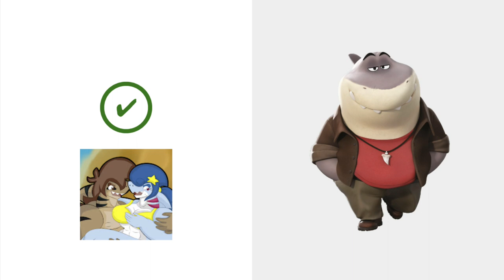My Rants Show Season 1 Episode 16: CristianDarkraDx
this user is a pervert who likes to tease some nintendo and sega characters etc